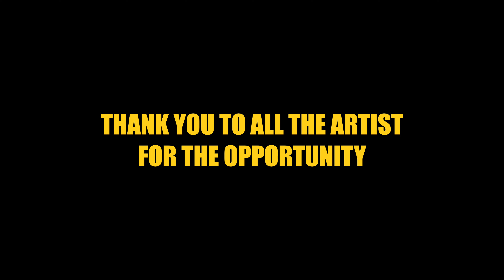2021 Music Video Reel | Sony A7iii | Sigma 35m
Here is my first music video reel from 2021. These were my favorite shoots from this year. Hope you enjoy the video.